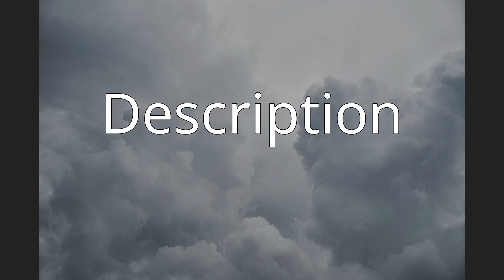Schumacher College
Schumacher College is a college near Totnes, Devon, England which offers ecology-centred masters programmes, short courses and horticultural programmes.  In addition to British and European students, it attracts a large volume of international students from countries such as Brazil, Japan and the USA.